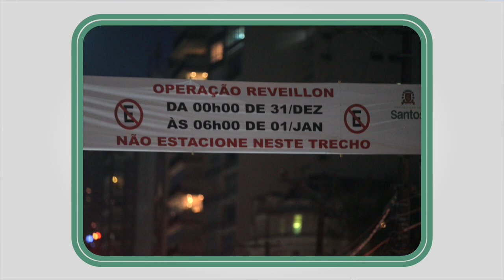Confira os destaques desta quarta (27) no Santos Portal